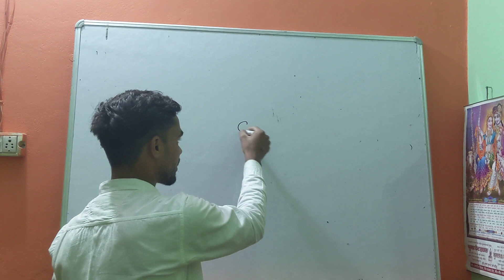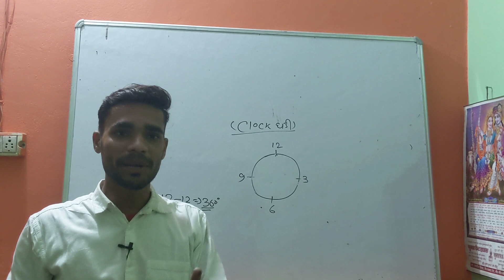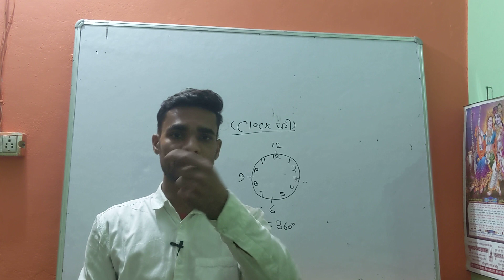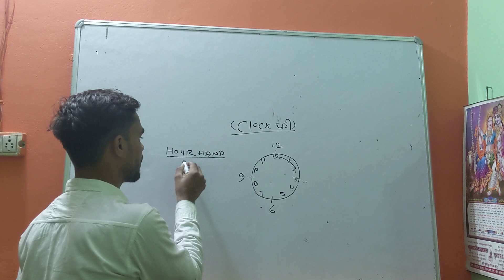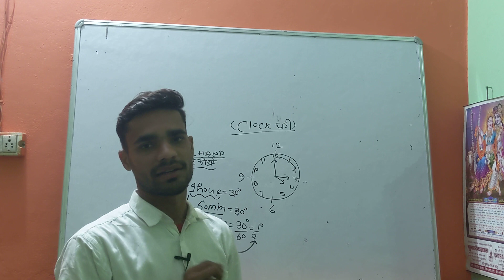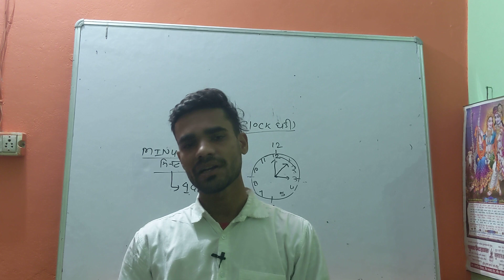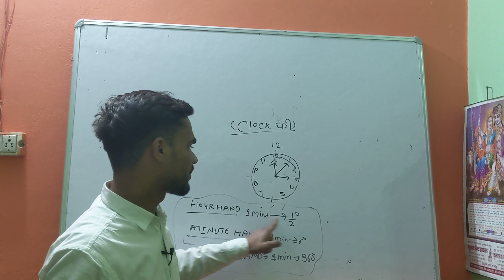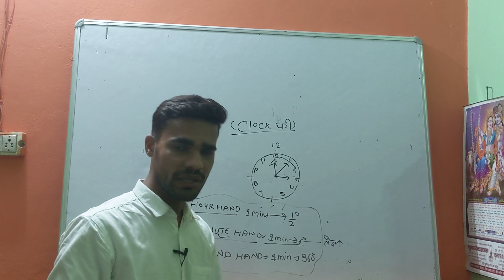Clock Chapter (Part-1) by Monu Kumar Sir